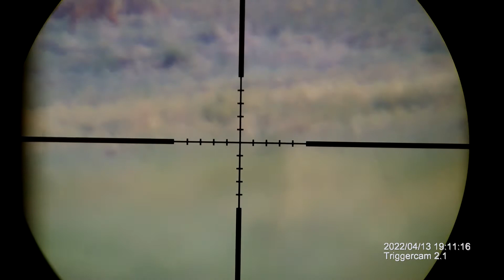Fox (no) hunting, lov lišky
Bad day, bad shooting, distance 268 m 😢